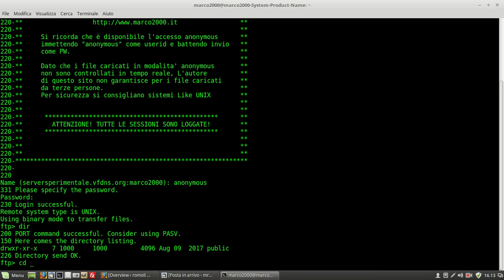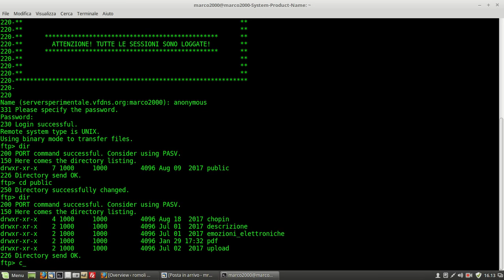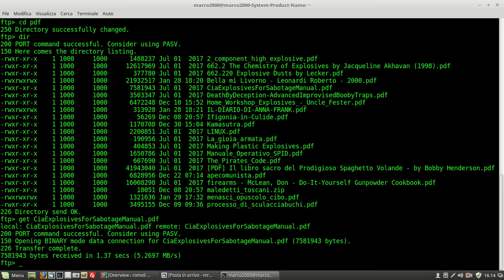Sessione FTP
Con il mio server FTP (serversperimentale.vfdns.org) in modalità anonymous con download file.